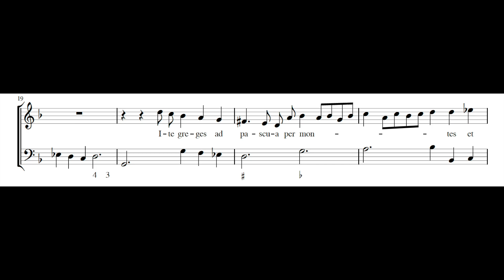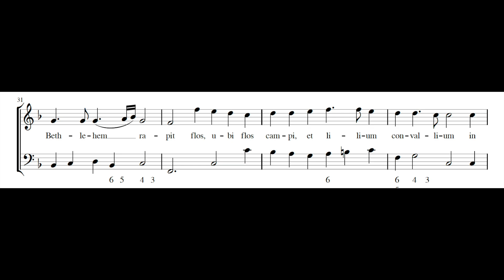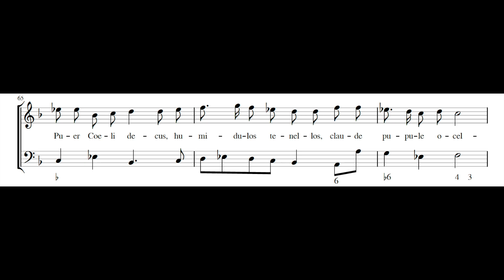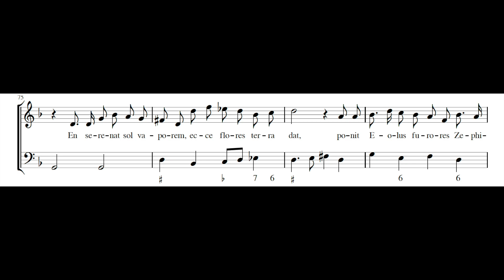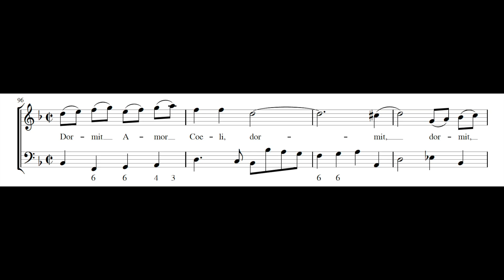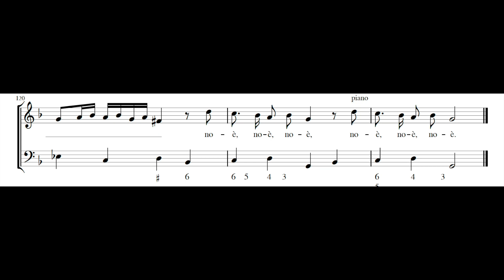BONIFAZIO GRAZIANI: Venite pastores ad sacros amores PDF SCORE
Composed by Bonifazio Graziani (c.1605-1664). From Oxford, (GB-Och), Mus.13, p.1-5; Il Quarto Libro di Motetti a voce sola, Roma, 1677.

Jan Van Elsacker, tenor
La Fenice

Bonifazio Graziani (Gratiani), born in Marino in 1604 or 1605, is one of the most distinguished representatives of the Roman school of composers in the seventeenth century. Ordained a priest, he was trained as a musician, spending all of his professional life in Rome.

Rome provided an especially favorable climate for the development of the Latin motet for solo voice or small ensemble, due to the influence of Luigi Rossi's chamber cantatas.

In his motets Graziani's clearly exhibits penchant for fresh, inventive melodies, and for dramatic, expressive ariosos of increasing formal complexity.— Anne Schnoebelen, Solo Motets from the Seventeenth Century, Rome III, 1998